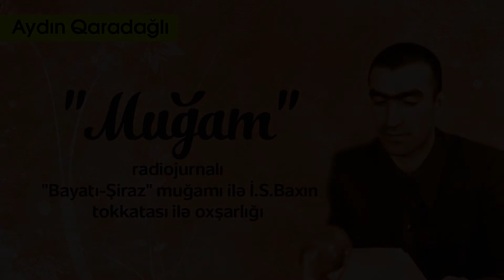Aydın Qaradağlı - "Muğam" radiojurnalı: "Bayatı-Şiraz" muğamının İ.S.Baxın tokkatası ilə oxşarlığı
Aydın Qaradağlı. "Muğam" radiojurnalı: "Bayatı-Şiraz" muğamı ilə İ.S.Baxın tokkatası ilə oxşarlığı; Mirzə Güllər, Sadıqcan. İştirak edirlər: Vəli Məmmədov, Həsənxan Mədətov, Bəhram Mansurov. Müəllif: Elxan Babayev.